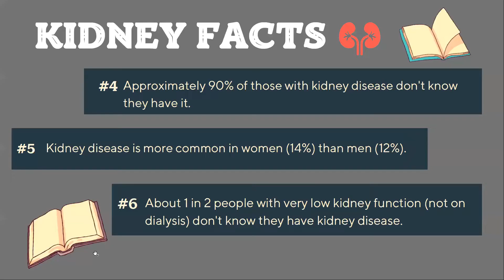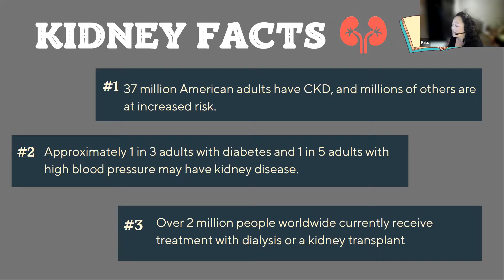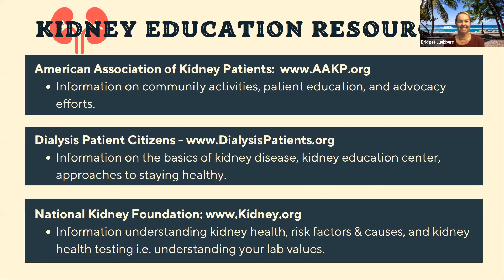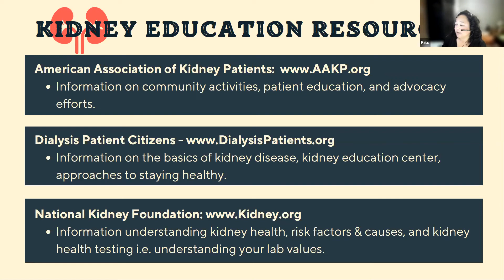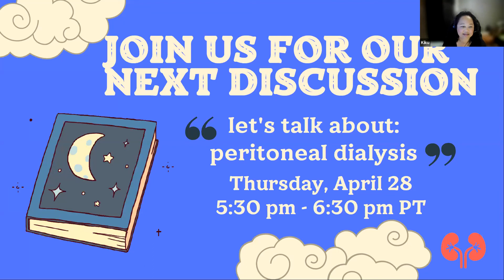Kidney Disease Explained: Back to Basics w/ Patient Experts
Kidney Conversations with ReMend dives into the fundamentals of kidney disease with healthcare professionals and ReMend Mentors - kidney patients offering real-world insights.

Whether you're newly diagnosed, facing dialysis, or considering a transplant, ReMend Mentors are here for you. Our patient experts provide encouragement, resources, and a listening ear.

ReMend (Renal Empowered Mentors for Education in Nephrology & Dialysis) is a private foundation providing resources and hope to those facing kidney disease.

Get empowered & take charge of your health! Visit ReMend.org for more info and to connect with a mentor.